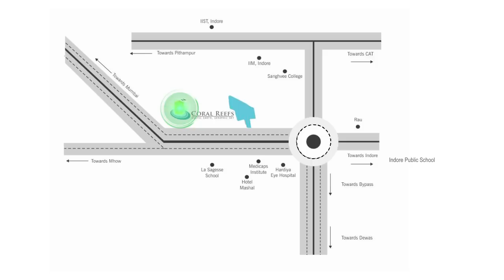Coral Reefs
3D animation done by Sanjay Chaphekar.
Post production- AVM PICTURES